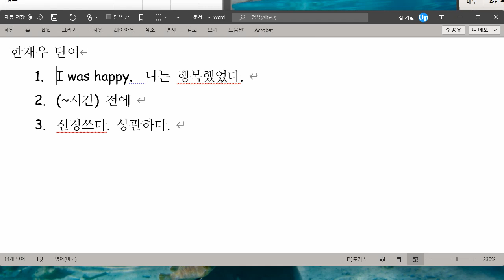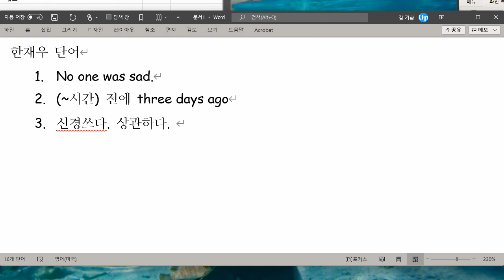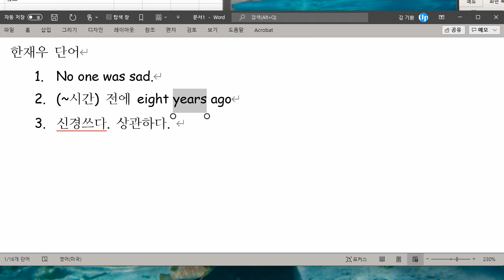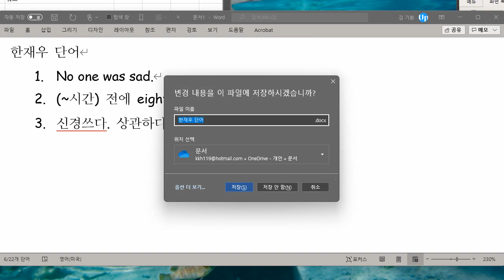한재우 2021 11 16 단어 2차 성취도 75